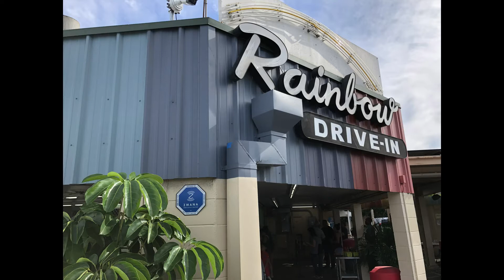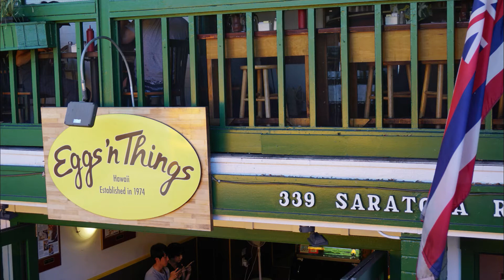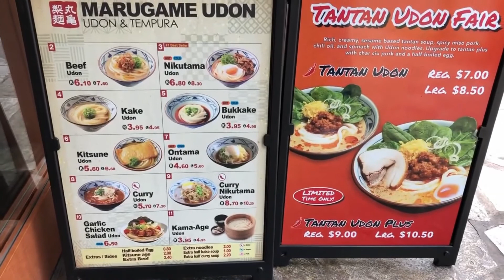#147【ハワイスペシャル #12】ハワイの美味しいお店！世界一のガーリックシュリンプから前米大統領お気に入りのお店まで！Great Hawaiian Food【Hawaii Vlog #12】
2019年11月撮影
ハワイのオアフ島をレンタカーで縦横無尽‼
世界一美味しいガーリックシュリンプのお店、じゃがいいものソースがのっかったエッグベネディクト、オバマ前大統領も愛したロコモコのお店などを一挙ご紹介！